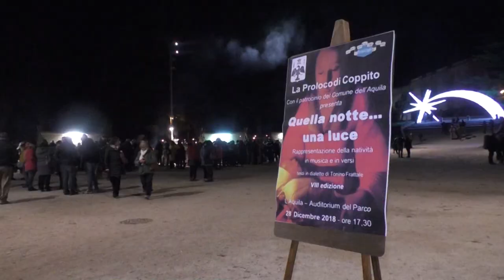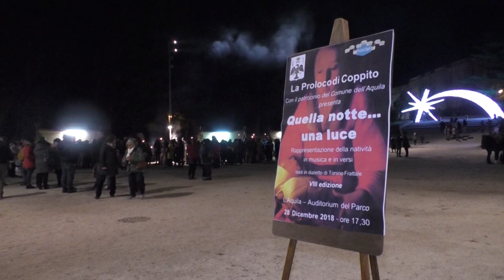Il presepe vivente della Proloco di Coppito